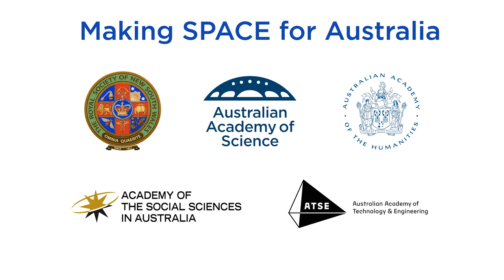RSNSW Forum 2019 Session 1A Kerrie Dougherty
RSNSW and the Four Academies Forum 2019 - Making SPACE for Australia
Kerrie Dougherty, Lecturer, International Space University

The  2019 Forum of the Royal Society of NSW and the Four Learned Academies of Australia was held at Government House, Sydney on 7 November 2019 with the theme of “Making SPACE for Australia”.

A report of the Forum, together with photographs from the day and a copy of the program, is available on the RSNSW